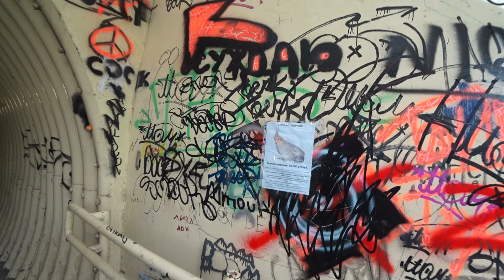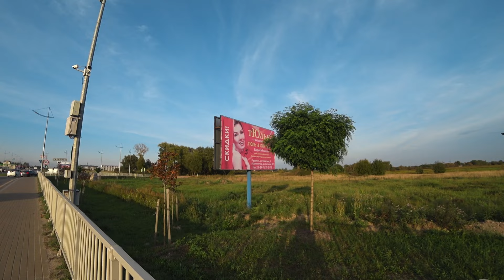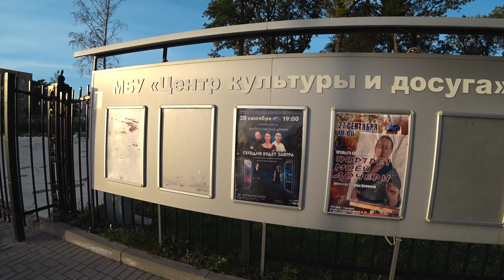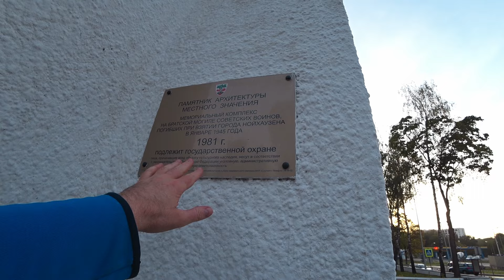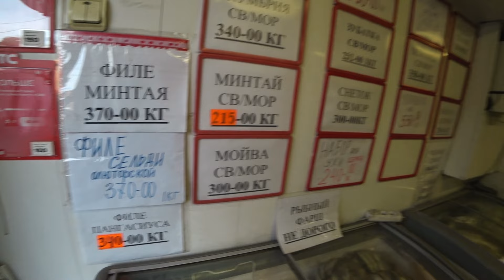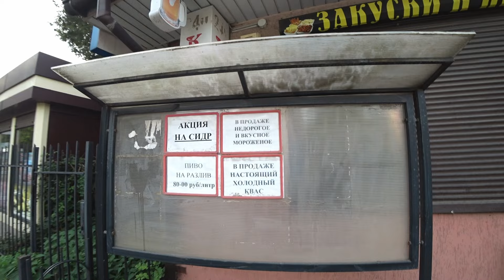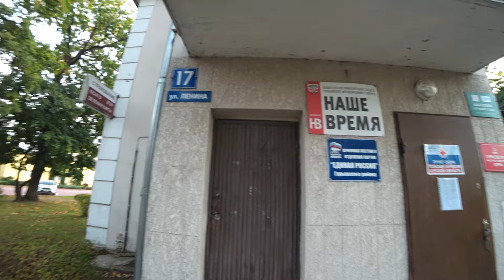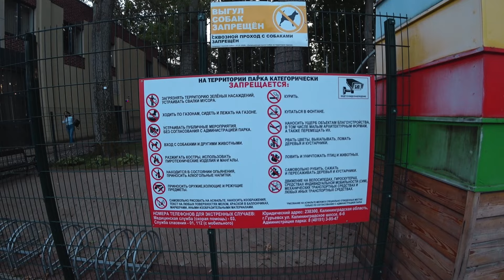Чудом оказался в чудесном городке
Фантастический роман «Пропавшие. Тайна школьного фотоальбома» читать бесплатно:
Аннотация: Спустя тридцать лет с момента школьного выпуска главный герой открывает школьный фотоальбом и вспоминает старых друзей. Он решает отыскать кого-нибудь, чтобы узнать, как сложилась их судьба. Однако, все его попытки тщетны, он не может найти ни одного человека. Все они словно сквозь землю провалились. Герой начинает расследование и то что он обнаруживает, переворачивает его жизнь с ног на голову.